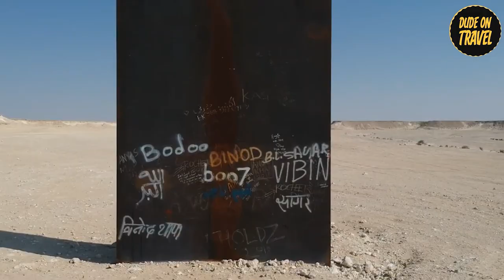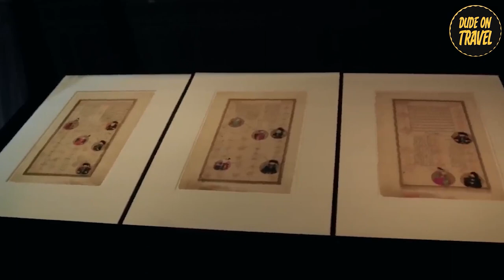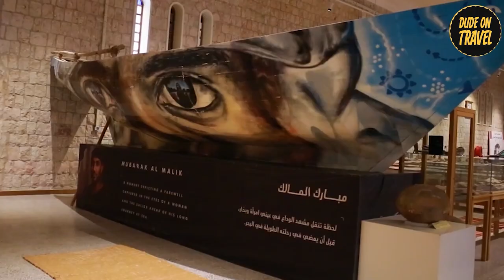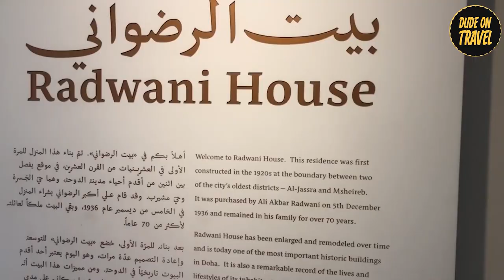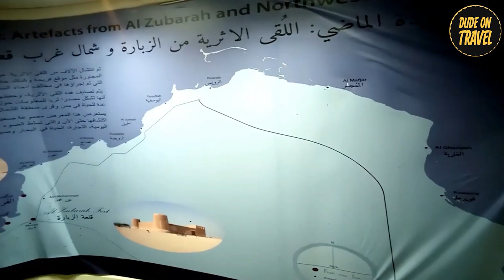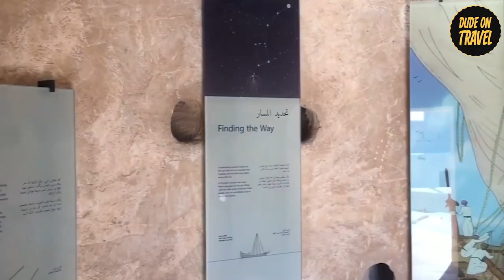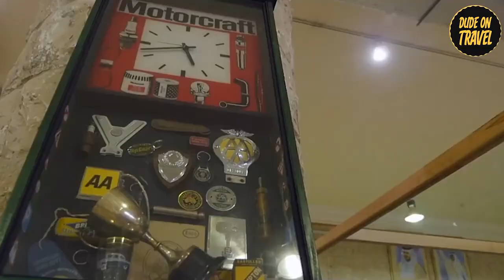I Spent 30 Days in Qatar and Discovered Places that Don't Feel Real!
Embark on an unforgettable journey with "Places on Earth That Don't Feel Real: Qatar" 🌍✨, where we unravel the enchanting realms hidden within Qatar's borders. This video is your gateway to experiencing the unimaginable beauty and historical wonders of a land where every corner tells a story of luxury, nature, and centuries-old heritage. From the serene whispers of Fuwarit Beach 🏖️ where turtles nest, to the architectural grandeur of the Museum of Islamic Art 🕌, each site in our top 10 list is a testament to Qatar's magical fusion of the past and the present.

1️⃣ **Fuwarit Beach:** A sanctuary for endangered turtles 🐢 and a haven of tranquility, offering a unique blend of natural beauty and conservation.

2️⃣ **Zekreet Beach:** Discover a secluded paradise 🌴, where the wilderness meets artistic marvels like the Richard Serra sculpture, offering an escape into nature's untouched beauty.

3️⃣ **Museum of Islamic Art:** Architectural masterpiece 🏛️ housing centuries of Islamic art, illuminating Qatar's dedication to cultural preservation and artistic splendor.

4️⃣ **Sheikh Faisal Museum:** Step into a world of historical treasures, from vintage cars 🚗 to rare artifacts, each narrating a piece of Qatar's rich tapestry of history and culture.

5️⃣ **Msheireb Museums:** Explore the heart of Doha's transformation 🏘️ through four captivating museums, each telling a unique story of Qatar's past, present, and future.

6️⃣ **Souq Waqif:** A sensory journey through vibrant alleyways, offering a taste of traditional Qatari life, spices, and hidden culinary gems 🍲.

7️⃣ **Zubarah Fort:** Wander through the ruins of a once-thriving port city 🏰, a UNESCO World Heritage Site that echoes the historical significance of Qatar's trade and culture.

8️⃣ **MIA Park:** An urban oasis 🌳 in the heart of the city, perfect for family outings and serene walks, illuminated by the glow of Doha's skyline at night.

9️⃣ **Oxygen Park:** A breath of fresh air 💨 in the bustling city, where nature's beauty provides a peaceful retreat for relaxation and exploration.

🔟 **Intercontinental Doha Beach:** Indulge in the pinnacle of coastal luxury 🌊, where golden sands meet the azure waters of the Arabian Gulf, framed by Doha's iconic skyline.

Join us as we dive into the heart of Qatar, uncovering places so mesmerizing they hardly seem real. Whether you're a history buff, a nature enthusiast, or a luxury seeker, Qatar's diverse landscape promises an adventure like no other. Don't just dream about magical destinations; experience them in "Places on Earth That Don't Feel Real: Qatar."

Share your thoughts and let us know which of these Qatari wonders you're adding to your bucket list in the comments below! 🌟🌏 Until next time, keep exploring and dreaming big!